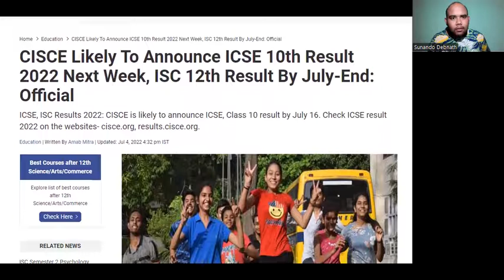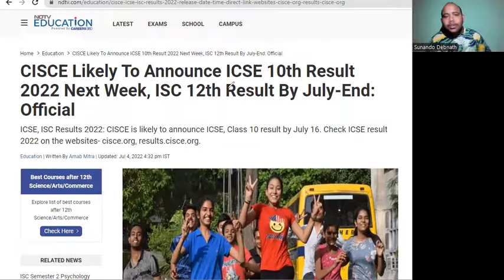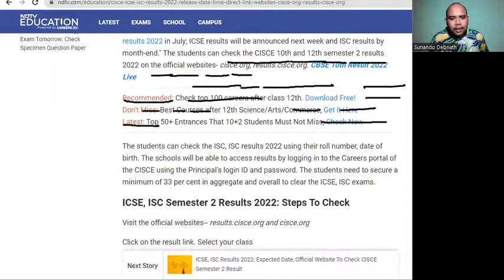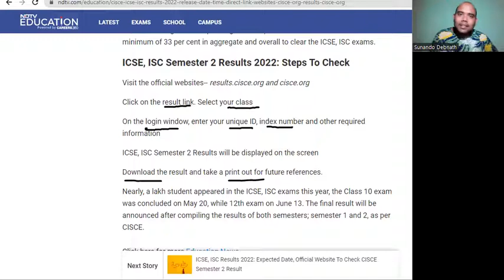CISCE Likely To Announce ICSE 10th Result 2022 Next Week, ISC 12th Result By July-End: Official